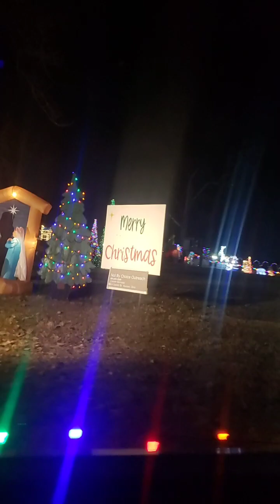Lights, Lights & More Lights (The Lake of Lights 2023 + No Audio)